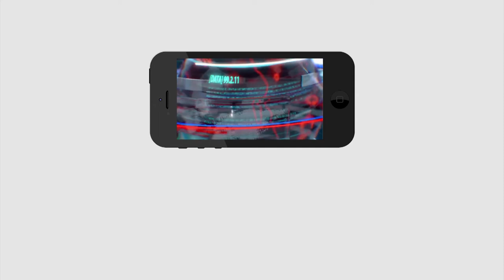Women Fire On CM KCR Govt | ఉద్యోగాలు ఎవరికి ఇచ్చారు.. మొత్తం వాళ్ల సంచులే నింపుకున్నారు | PDTV News